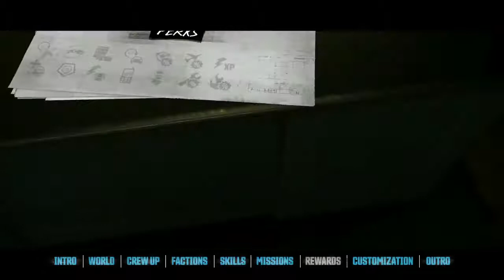THE CREW 101 Trailer